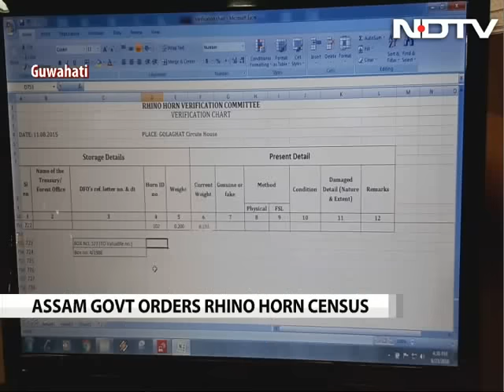Assam conducts rhino horn census. But what comes next is the challenge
The newly-elected BJP government in Assam is carrying out a first of its kind census of rhino horns stored in various government treasuries of Assam. The purpose of the census is prepare an inventory and to find out whether the rhino horns are genuine.